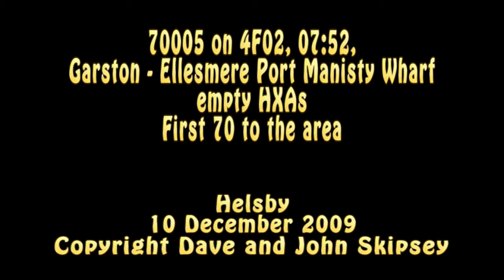70005 on 4F02, 07:52, Garston - Ellesmere Port Manisty Wharf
70005 on 4F02, 07:52, Garston - Ellesmere Port Manisty Wharf empty HXAs
Helsby
10 December 2009